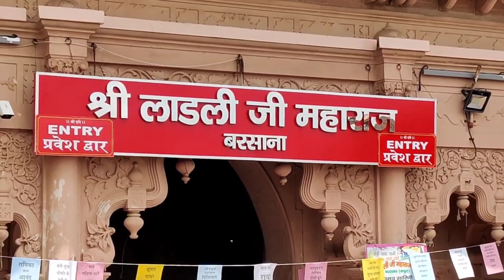राधे राधे। आज हमने हमारी राधा रानी का मंदिर और उनका गांव बरसाना देखा। जय श्री राधे। जय श्री राधे।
Gokul vlog
mathura vlog
vrindavan dham vlog
mathura all mandir vlog
banke bihari dham vlog
Brajwasi vlog
shree krishn mandir dham vlog
yamuna river Mathura
radhe Rani mandir barsana
prem mandir
ISCORN temple vlog
vaishno Devi mandir vrindavan
foreigner temple vrindavan dham
dailly vlog
familly vlog
routines vlog
First vlogger
first indian vlogger
first vlog india
my first vlog in india
first vlogger

my first house vlog
my first home vlog
how to make first vlog with camera
how to make first vlog with friends
first vlog me kya bole
first vlog ka idea
first vlog ka content
first vlog tags
first vlog marwadi
first vlog topic
first vlog manoj dey
first vlog

I am a vlogger who explore the vilages . And I want to become a big vlogger in india .
please don't go out of your way to hate on anyone I talk in my videos this channel is to entertain people and I usually focus on joking about what the people are doing not the individual themselves also here if I discuss any social topics my aim is just to make people understand it in on entertaining way , here I express my point of view over certain things and I totally respect everyone else s belief , please don't spread hate it's all for laughs and entertainment .